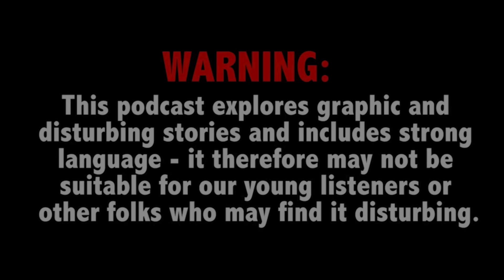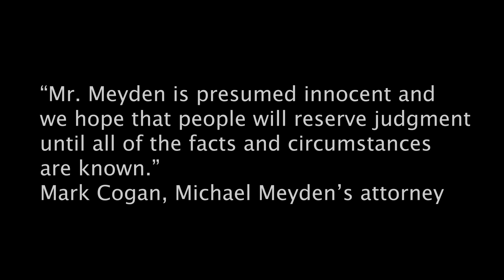Dad accused of drugging daughter’s friends at sleepover; Reformed convict allegedly dismembers man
This Week on True Crime Daily The Podcast: A father charged with serving his daughter and her friends spiked smoothies during a sleepover. Plus, a reformed convict who appeared on Joe Rogan’s podcast arrested for a man’s brutal murder and dismemberment.

Dr. Judy Ho joins host Ana Garcia.

Dr. Judy Ho